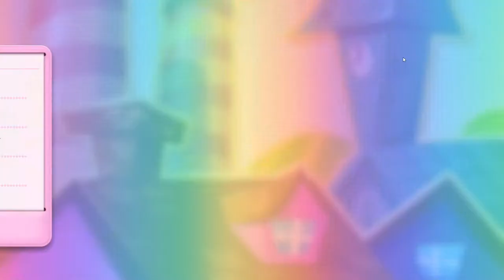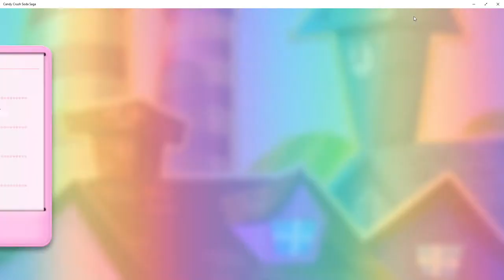Candy Crush Saga 5